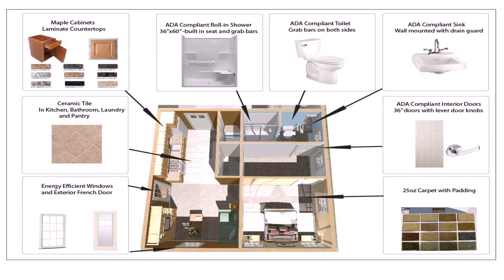House Plans With Mother In Law Suite In Basement (see description)